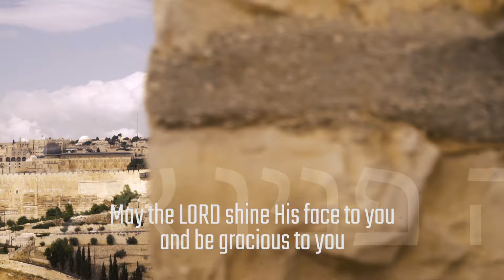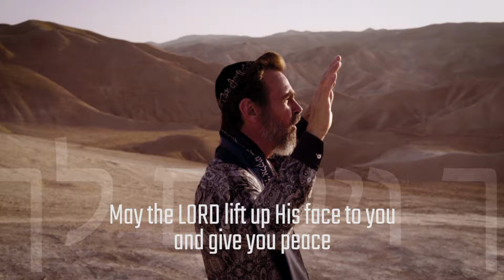The Aaronic Blessing with Rabbi Kirt Schneider in Israel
Numbers 6:22-27

Rabbi Schneider proclaims the Aaronic Blessing from the Mount of Olives in Israel. Receive God's blessing into your life.

Yevarechecha YHWH veyishmerecha
Ya'er YHWH panav elecha veyichunecha
Yissa Yahweh panav elecha ve'yaseym lecha, Shalom

May the LORD bless you and protect you
May the LORD shine His face to you and be gracious to you
May the LORD lift up His face to you and give you peace